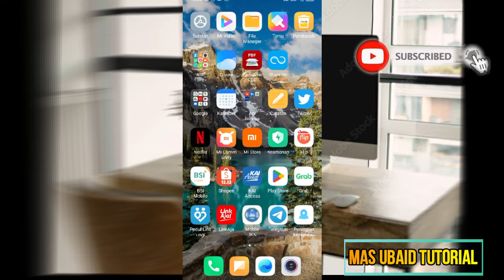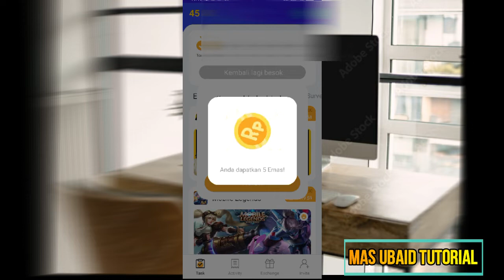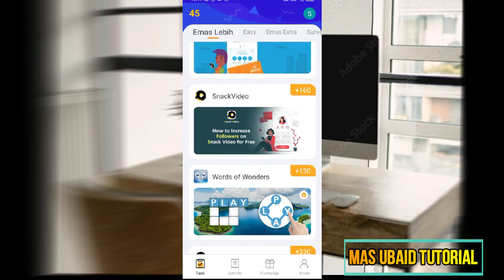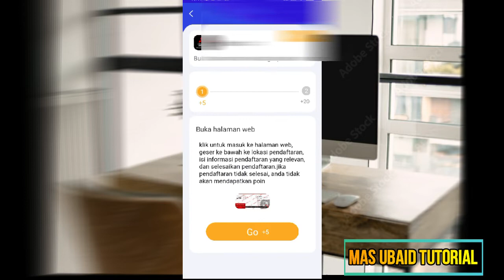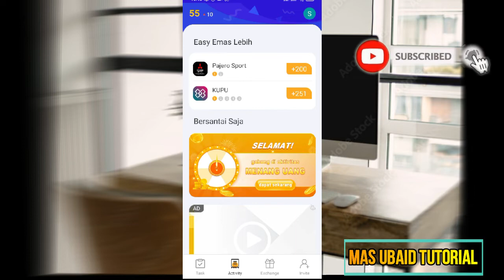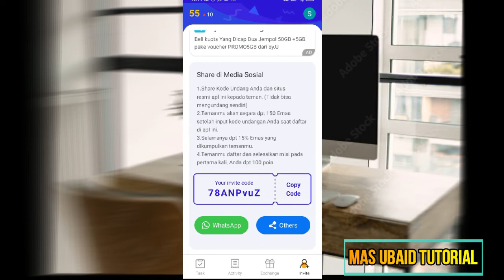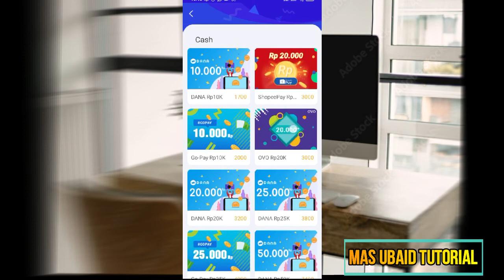Cara Mendapatkan Saldo Dana 500 Ribu - Cara Mendapatkan Saldo Dana Gratis 2023 Tercepat dan Mudah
Berhasil!! Dapat Saldo Dana 500 Ribu -  Cara Mendapatkan Saldo Dana Gratis 2023 Tercepat dan Mudah

Masukkan kode Undangan ini:78ANPvuZ